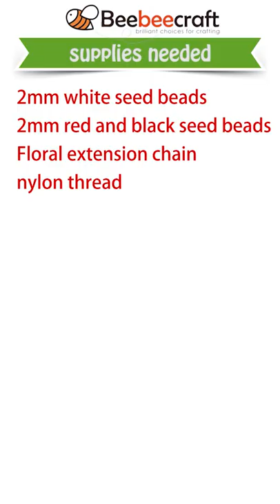Beebeecraft DIY Beetle Beaded Bracelet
To learn more about handmade methods